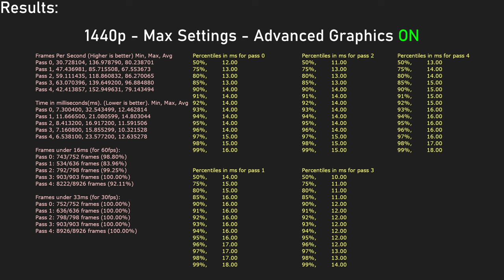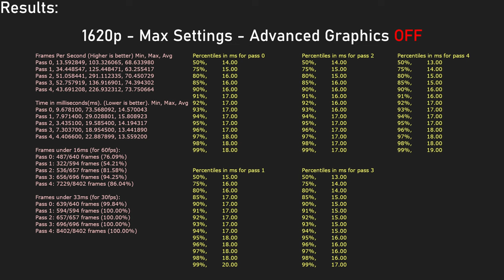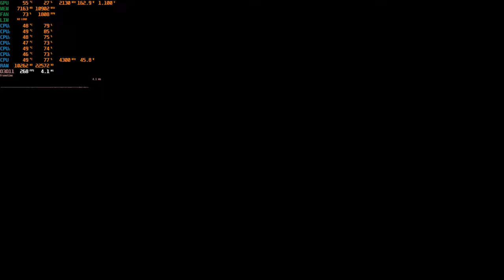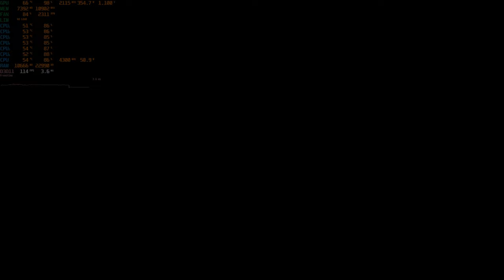GTA 5 Max Graphics Settings Benchmark with DLDSR Resolutions | i5-9600KF & RTX 3080 10GB & 32GB RAM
Game tested with every graphics setting maxed out as shown in the video, installed on M.2 SSD. GPU core clock overclocked to 2130 MHz, memory clock to +1400 MHz, CPU on stock. Loading times sped up by 300%.

0:00 | 1920x1080 - Max Settings - Advanced Graphics OFF
3:35 | 1920x1080 - Max Settings - Advanced Graphics OFF Results
3:45 | 1920x1080 - Max Settings - Advanced Graphics ON
7:21 | 1920x1080 - Max Settings - Advanced Graphics ON Results

7:31 | 2560x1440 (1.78x DLDSR) - Max Settings - Advanced Graphics OFF
11:10 | 2560x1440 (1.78x DLDSR) - Max Settings - Advanced Graphics OFF Results
11:20 | 2560x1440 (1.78x DLDSR) - Max Settings - Advanced Graphics ON
15:00 | 2560x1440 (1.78x DLDSR) - Max Settings - Advanced Graphics ON Results

15:10 | 2880x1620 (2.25x DLDSR) - Max Settings - Advanced Graphics OFF
18:48 | 2880x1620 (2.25x DLDSR) - Max Settings - Advanced Graphics OFF Results
18:58 | 2880x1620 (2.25x DLDSR) - Max Settings - Advanced Graphics ON
22:42 | 2880x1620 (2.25x DLDSR) - Max Settings - Advanced Graphics ON Results

PC Specs:
GPU: EVGA GeForce FTW3 ULTRA GAMING RTX 3080 10GB
CPU: Intel Core i5-9600KF @ 3.70GHz
CPU Cooler: be quiet! Dark Rock Pro 4
RAM: Corsair Vengeance LPX DDR4 32GB (4x8) 3200MHz @2666MHz - Red
Motherboard: ASRock H370M Pro4
SSD #1 (M.2): WD Blue SN570 1TB
SSD #2 (SATA): Samsung 860 EVO 500GB
HDD #1: Western Digital Blue 1TB - WD10EZEX-00BN5A0
HDD #2: Western Digital Blue 1TB - WD10EZEX-75WN4A1
PSU: be quiet! System Power 10 850W
Case: be quiet! Silent Base 600
Case Fans: 1x be quiet! Pure Wings 2 120mm, 1x Pure Wings 2 140mm

Peripherals:
Monitor: Acer KG271cbmidpx 144hz FreeSync (1920x1080)
Keyboard: Razer Huntsman V2 - Linear Red Switches - US Layout
Mouse: Razer Mamba Elite
Mouse Bungee: Razer Mouse Bungee V3 Chroma
Mousepad: Razer Gigantus V2 (Large 45x40cm)
Headphones: Razer Kraken V3
Steering wheel/Pedal/Shifter: Logitech G29